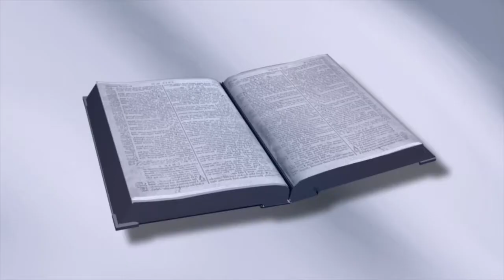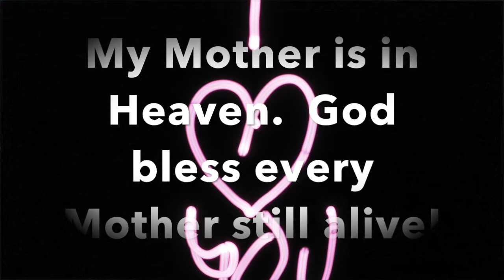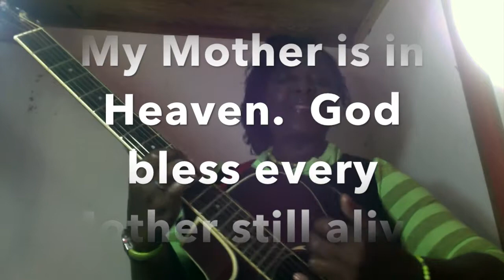Momma's Smile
I wrote this Song on behalf of my Mother, who left this Earth on 7 May 2003.  God bless every Mother still alive today!  Have a Happy Mother's Day!